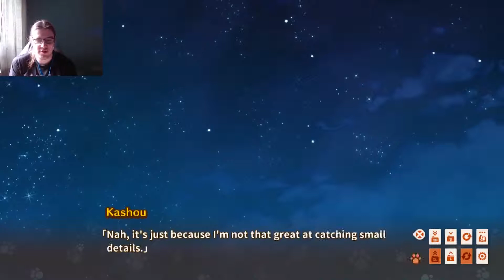Nekopara Vol. 3 Part 6 ... She wants the laptop for WHAT !?